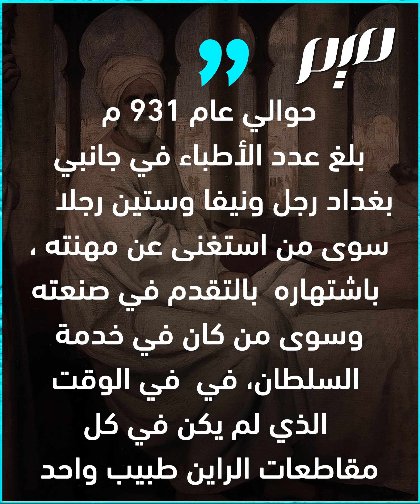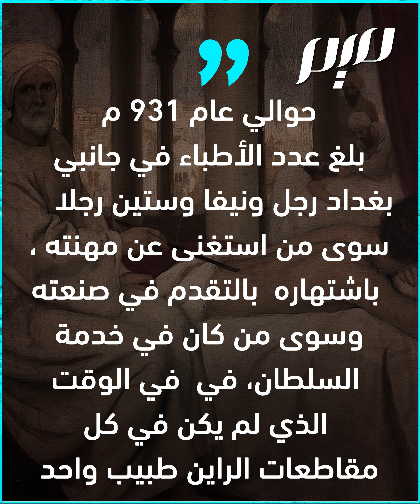شمس العرب تسطع على الغرب زيغريد هونكه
في هذا الكتاب، تستعرض المستشرقة الألمانية زيغريد هونكه عظمة أثر الحضارة العربية الإسلامية في أوروبا، وكيف سطعت شمس العرب في العالم الغربي.